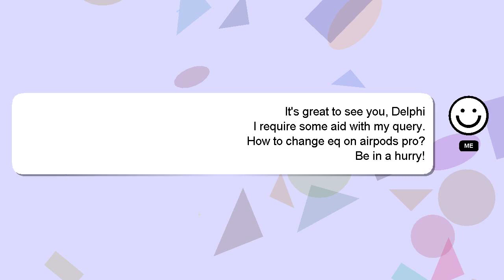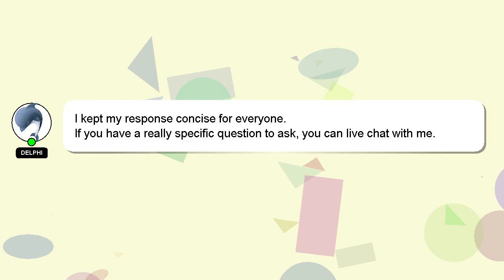How to change eq on airpods pro?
A brief introduction of myself, Hey, I am Delphi. I am happy to help you with your questions. - How to change eq on airpods pro?

Your answer will be recognized and appreciated with a 'heart' from me.

*1 What we are experimenting :*